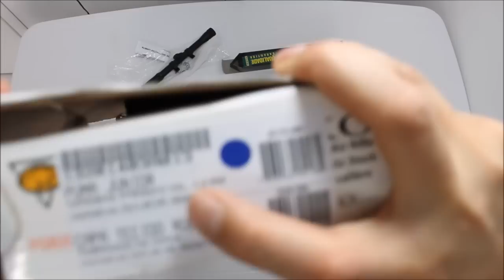Carabina de Pressão Puma Junior 4,5mm